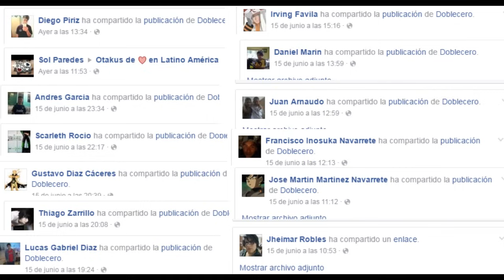RAP DE TRUNKS DEL FUTURO | 2016 DRAGON BALL | Doblecero